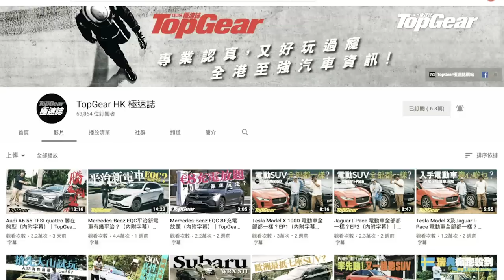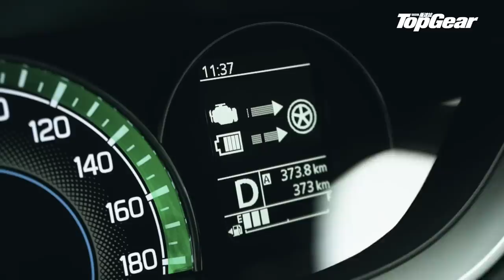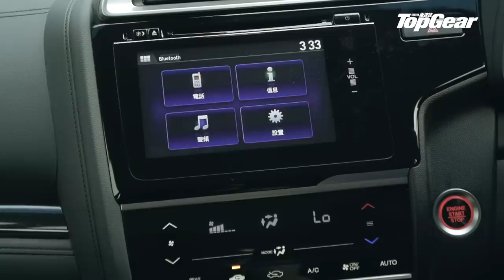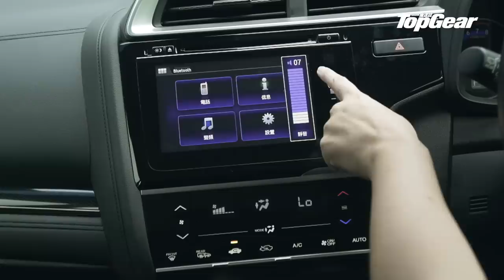Honda Jazz RS & Suzuki Solio 初戀合適對象？（內附字幕）｜TopGear HK 極速誌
《人生第一部車》系列第二集
今集揀了兩部價錢相宜、平易近人，卻又大有不同的日本車。第一部是在街上隨處可見的揭背車Honda Jazz RS，而另一部就是外表嬌小內裡卻非常寬敞的MPV仔Suzuki Solio。今代Jazz RS（GK）雖然已經面世一段日子，聽聞新一代亦都快要推出，但經歷幾次小改款後，外形設備上仍不覺太落伍，加上空間設計實用，車身也屬於短小而易操控，所以不少人選擇第一部車時，都會把它放入考慮之列。跟Jazz RS不同，Suzuki Solio是一部小型MPV，一切均講求用盡車內空間，除了備有雙電動趟門，Suzuki Solio的車廂亦有不少置物的細節設計，載人載物方面都出盡法寶。
無論是Honda Jazz RS抑或Suzuki Solio，均屬牌費級別最平、油耗不高、短小易控制以及價格便宜的選擇，適合作為新手的第一部車，視乎你的用車要求，相信Jazz RS和Solio可以滿足到兩類不同的用家。